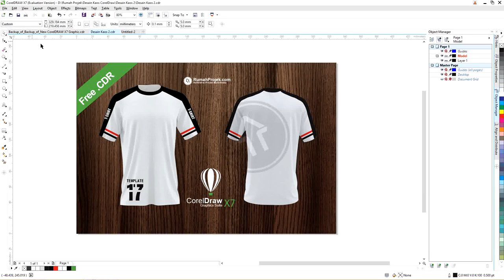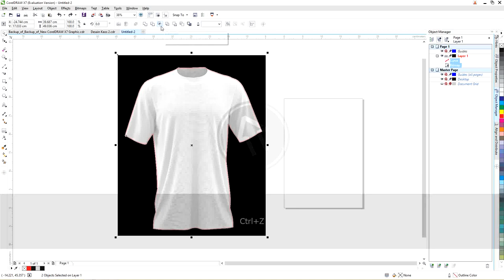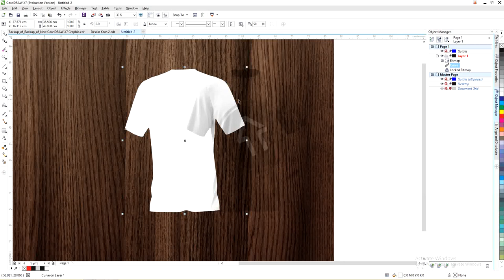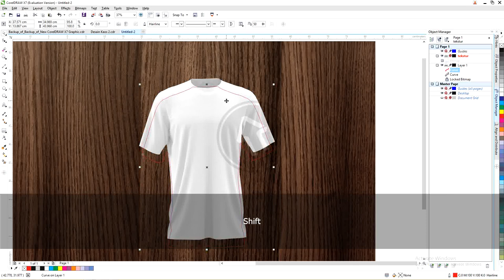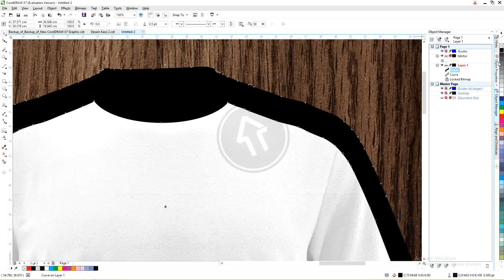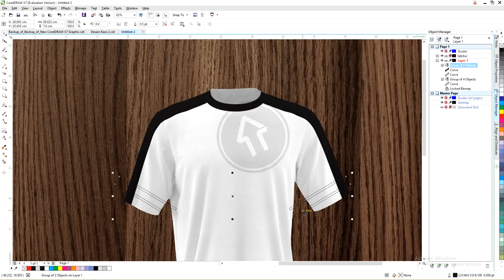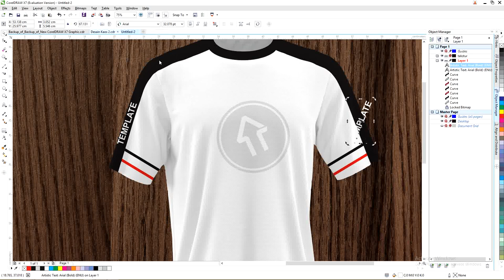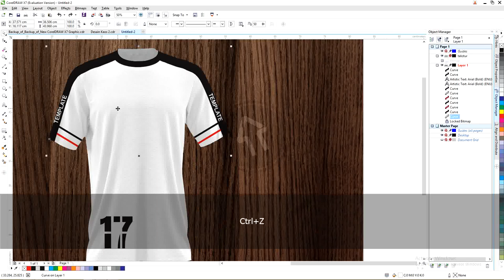Desain Template Kaos : Cara Mudah Membuat Desain Kaos CorelDraw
maaf link file sudah tidak bisa diakses kembali, hanya tersedia tutorialnya saja

semua gambar attribut berasal dari freepik.com

Kali ini akan Membuat Desain Kaos CorelDraw yang biasa digunakan untuk desain kaos distro, kaos lengan panjang, kaos polo dan kaos polos
Cara ini cocok membuat desain baju kaos sendiri dengan coreldraw, mudah untuk merubah warna dasar kaos